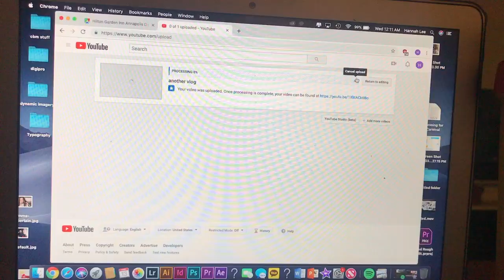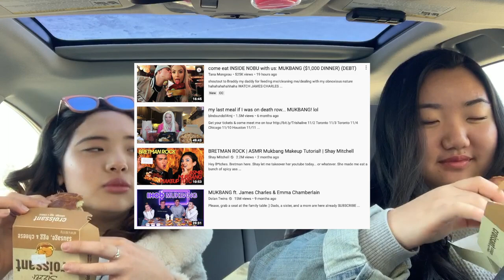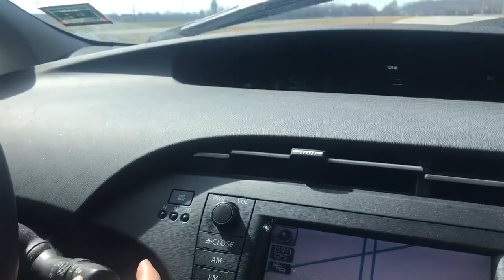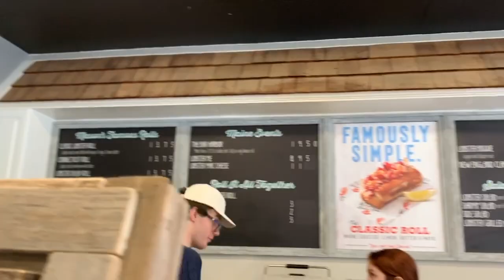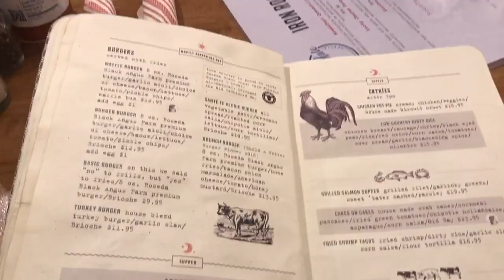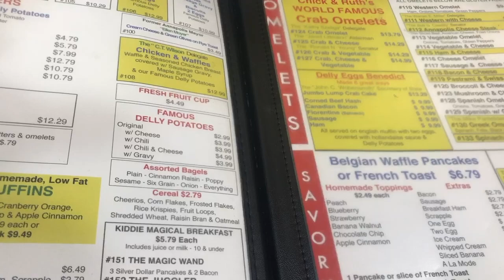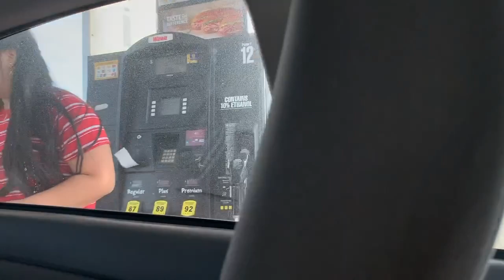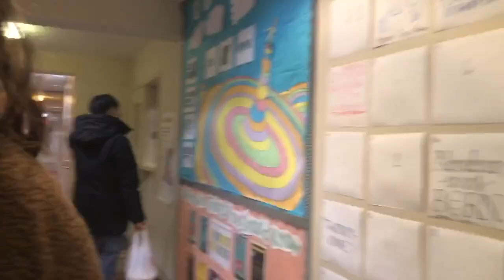ROADTRIP TO THE NAVAL ACADEMY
this video is long but its a good time